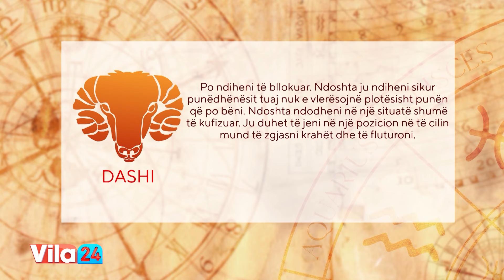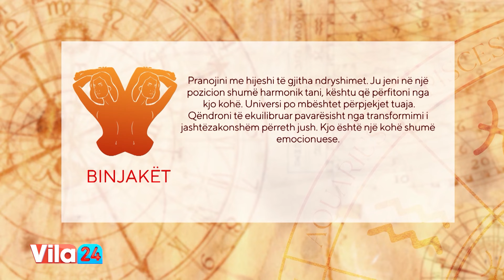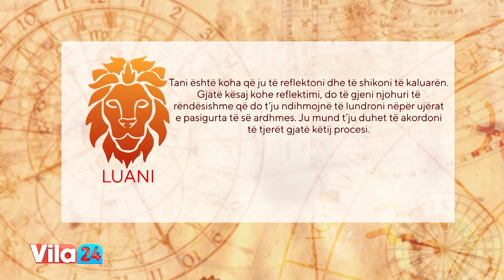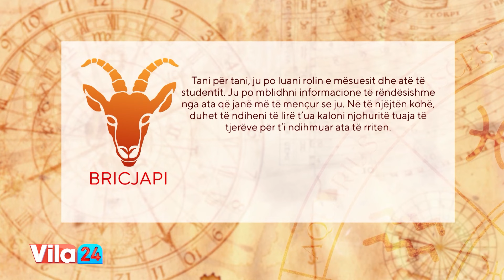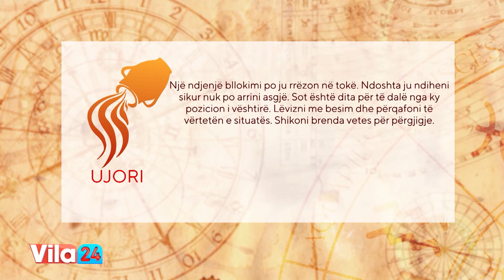VILA24 / Parashikimi i yjeve, njihuni me Horoskopin për sot (5 shkurt 2024)